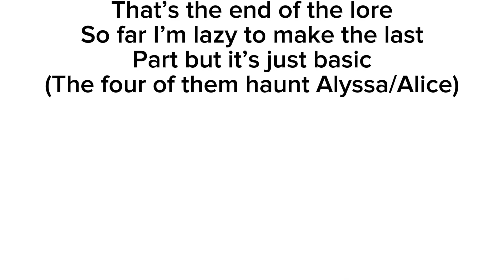The deaths of the ghost. /my style of my friends oc🥰/